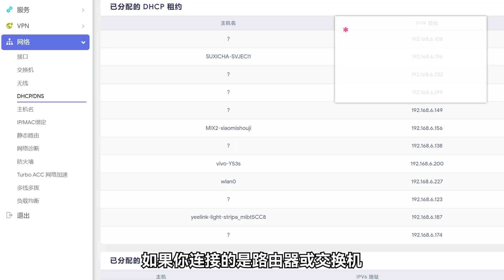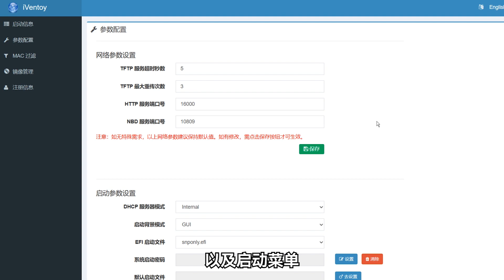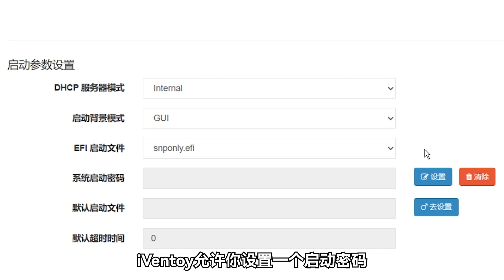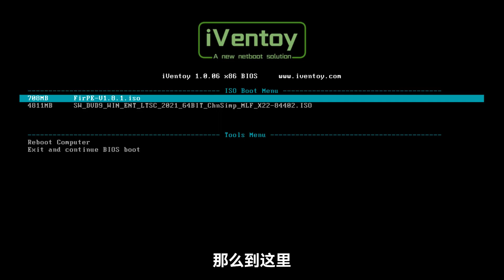一次装机100台！iVentoy，新一代PXE网启服务器使用指南